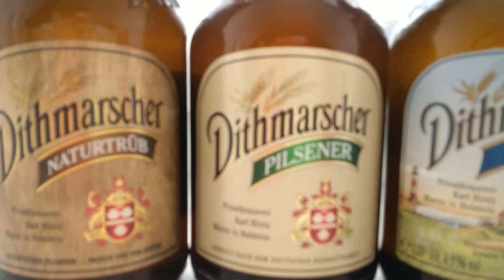Dith marscht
Hallo Kinder, diesmal starten wir nordisch in's Wochenende. Entspanntes Wochenende euch allen. Grüße euer Samson :-)